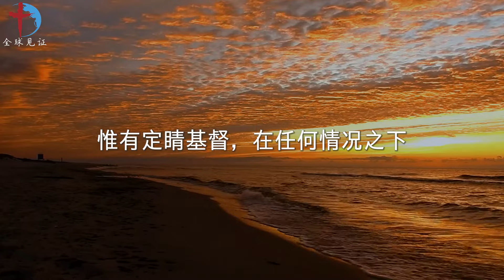十分平安 [2024-5-18 内室晚祷]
经文
【以赛亚书 26:3 和合本】坚心倚赖你的，你必保守他十分平安，因为他倚靠你。

观察
神无所不知，凡事都能，对全心倚靠的人，祂是唯一终极的保障。尊主为圣，坚心敬畏仰赖祂，才有满足的喜乐、完全的平安。

应用
世界动荡混乱，相信神不变的慈爱和倚靠祂的帮助，我们才不会被四围的骚乱所惊恐。惟有定睛基督，在任何情况之下，坚心倚靠祂，心里羡慕祂，切切寻求祂，赐平安的神，必将诸般喜乐平安充满我们的心，使人大有盼望。

祷告
亲爱的阿爸天父，谢谢祢宝贵的话语，让孩子纷乱的心被安慰。祢要我坚心倚赖祢，不看环境，只看祢的应许。主啊，我相信祢的应许，求祢开孩子属灵的眼睛，不看环境，单单仰望祢。帮助我像小孩子一样单纯，回到父的怀抱，经历祢的爱与信实，在祢的恩典中刚强站立。帮助我一生不断地坚心倚赖祢，随时寻求祢的帮助，一生享受在祢极大的平安里。祷告奉主耶稣的圣名祈求，阿们！